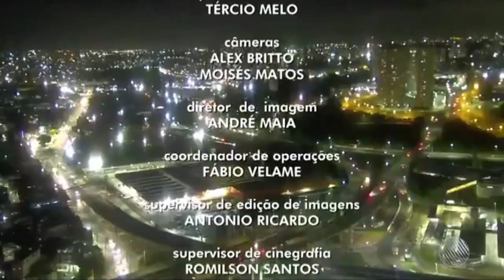📺 | Encerramento: BATV - 25/01/2021 [TV Bahia]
Durante o Encerramento, Houve um Erro nos Créditos.